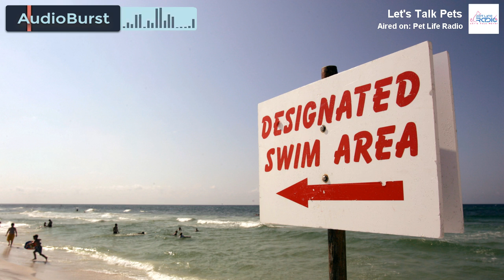Why Sharks Attack People